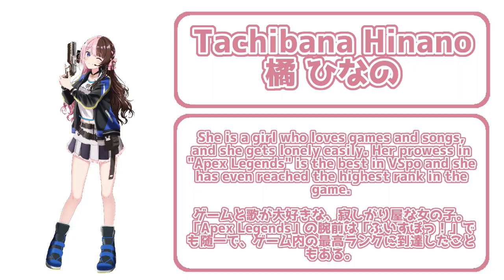[Jpn/Eng sub] Three girls' slapstick APEX! [Vspo][Uruha/Hinano]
The clip of VSpo with English/Japanese subtitle.

Welcome to our Apex Legends gaming adventures!
In this video, I've compiled the best in-game conversations they've had while playing. From tactical planning to unexpected humor, this video has it all.